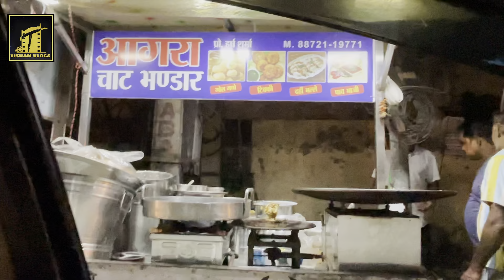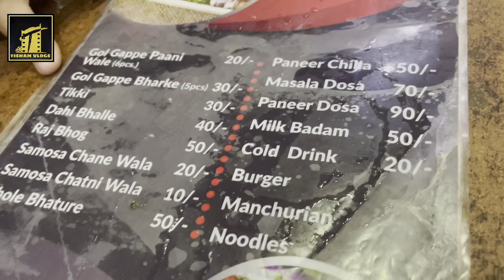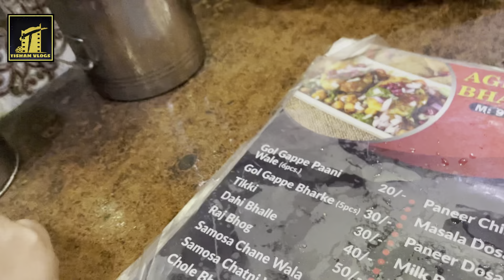Aaj ki Shaam Aaloo Tikki ke Naam /Street Food Tisham Vlogs / Agra chaat Bhandaar / Standard bakery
Agra chaat bhandaar.   ( Phagwara)

      Standard bakery. ( Phagwara )

suggestions in the COMMENTS section.

luxury
Fashion
Home Tour
Friends
Family vlog
Lifestyle vlog
Vlog
Vlogs
Tishamvlogs
Funny Vlog
Funny Vlogs
Study
Family
home
Tishamvlogs - Tishamvlogs - daily vlogs - family vlogs

Tishamvlogs - Tisham vlogs - daily vlogs - family vlogs
lifestyle vlogs - Tisham vlogs -Tisham vlogs family - study
vlog-reels- productive day in my life - omg vlogs - desi vlogs
indian logger - fortnite gameplay -traveling desi - study with
me - a day in my life - celebrity news - 24 hr Challenge -
Home Tour,Tishamvlogs Thailand - dior - gucci - louis vuitton